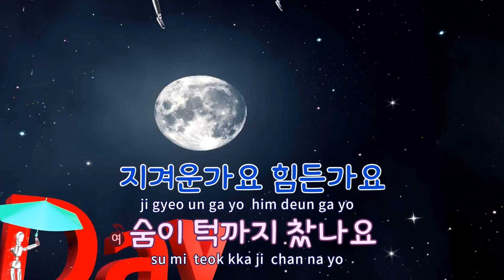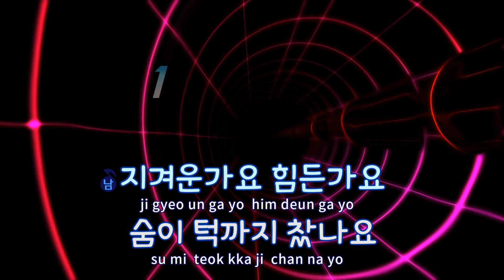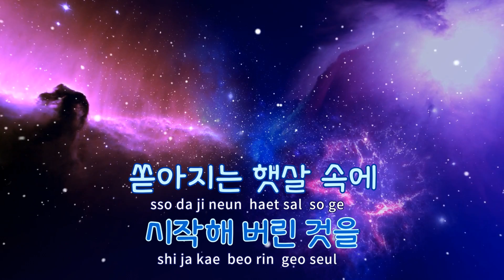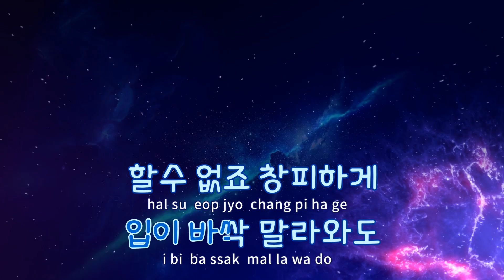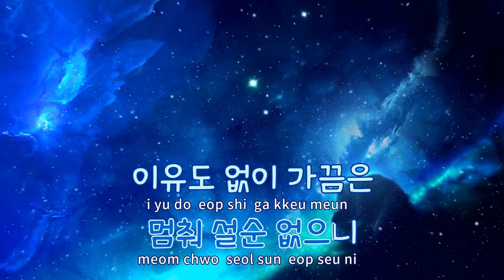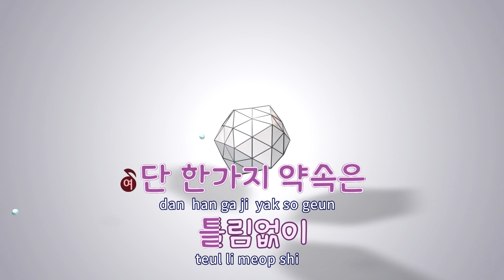[TJ노래방] 달리기 - Jinbo(Feat.조원선,자이언티) / TJ Karaoke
달리기  --  Jinbo(Feat.조원선,자이언티)